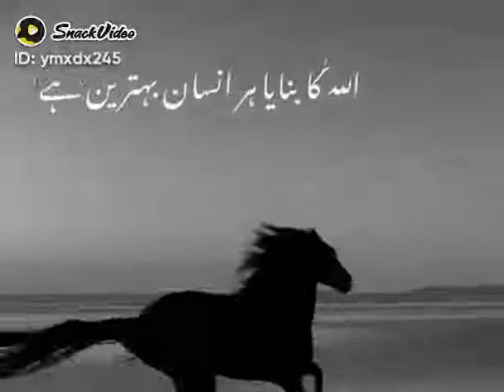December 11, 2021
Amber Rajput879: